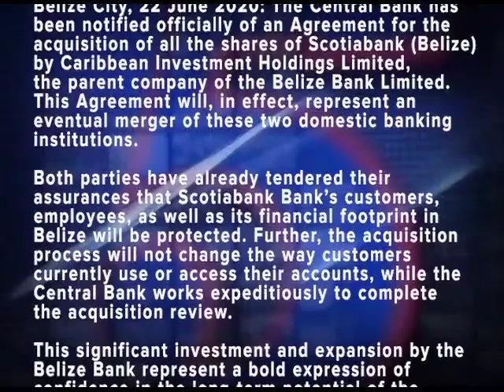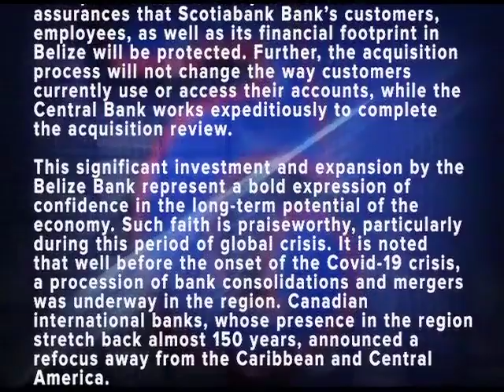Barrow Says Belize’s Acquisition of Scotia Bank ‘Consequential’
Prime Minister Dean Barrow says that Belize Bank’s acquisition of Scotia Bank is consequential. Caribbean Investment Holdings, the parent company for the Belize Bank is buying out Scotia Bank at a cost of more than thirty million dollars. The transaction announced this Monday is before the Central Bank of Belize and that process can take up to four months. PM Barrow says that Scotia Bank out of the picture, Belize has one bank less.